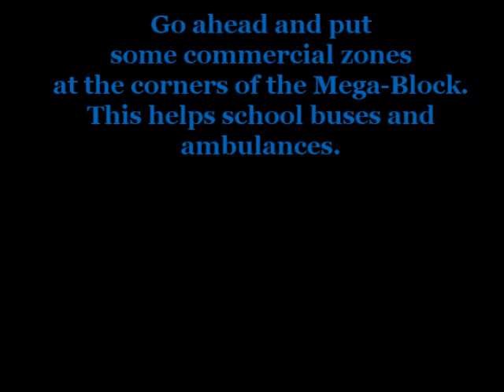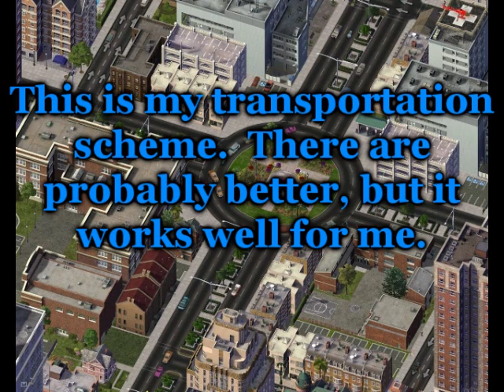SimCity 4 Transportation Scheme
When playing SimCity, efficient organization of transportation systems is vital.  If people can't get around your city, it's not going to grow well.  My technique is designed to be simple enough for a boll weevil to understand, yet at the same time capable of very high traffic capacity, large-scale development, and expansion.

Some things featured in this video, such as GLR (Ground Light Rail) and on-road bus stops must be downloaded separately from the game.  I highly recommend signing up (free) at Simtropolis.com and downloading the on-road stops as well as the NAM (Network Addon Mod).  If you have any questions or suggestions, feel free to tell me.